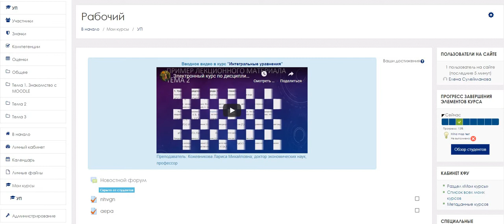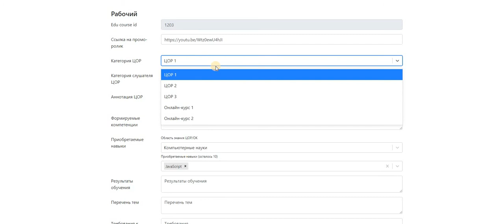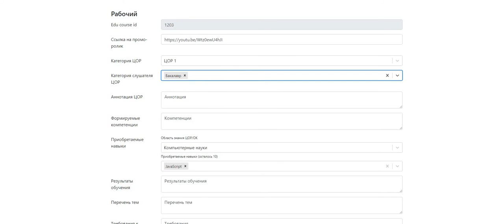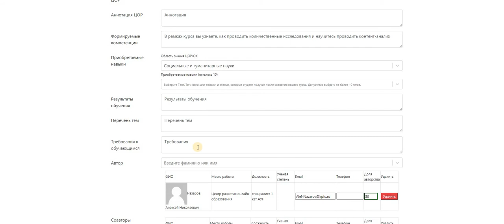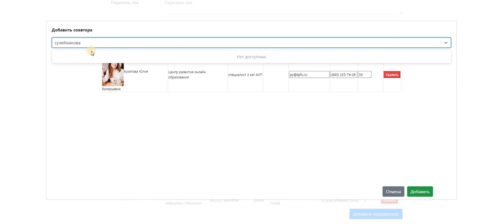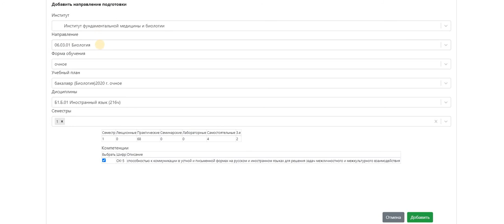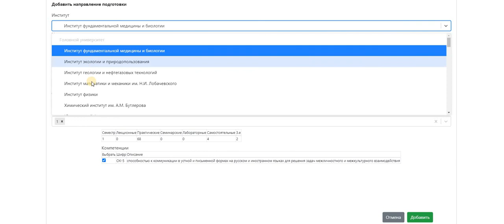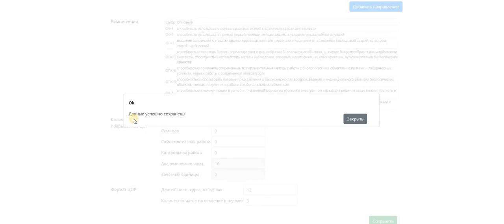Как заполнить блок метаданных в LMS Moodle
Обновленная инструкция, как заполнить метаданные в LMS Moodle.